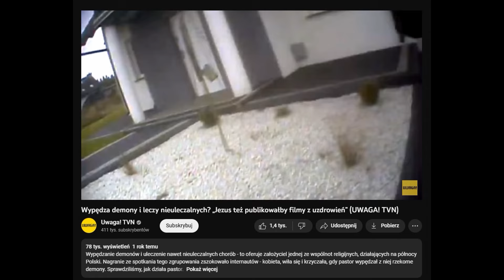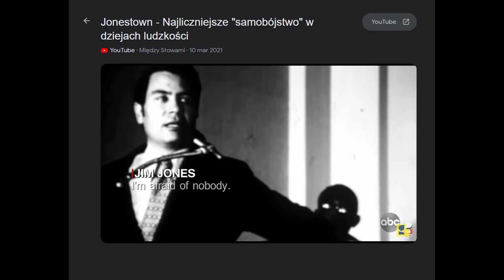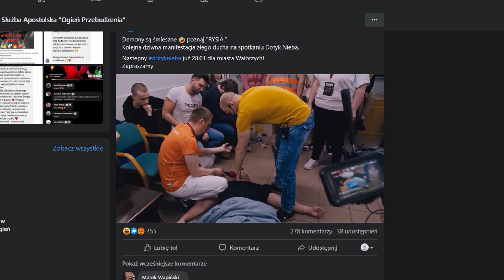Tomasz Dorożała, czyli prorok i czarodziej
Dziś usłyszycie wyrazy takie jak: "więcej!", "siła!", "Jezus!" i "Duch święty!" czy "Pyton!" a także przez pytania: "jest lepiej?".  Co ciekawe, samego mnie matka ciągała w dzieciństwie do różnego rodzaju uzdrowicieli. Bąka z Pszczyny, Zbigniewa Nowaka itp. A w telewizji puszczane były w tamym czasie programy typu "Ręce, które leczą" czy Kashpirovsky.

Źródła z których pochodzą cytaty widać na ekranie w postaci nazw profili na mediach społecznościowych. logotypów itp.